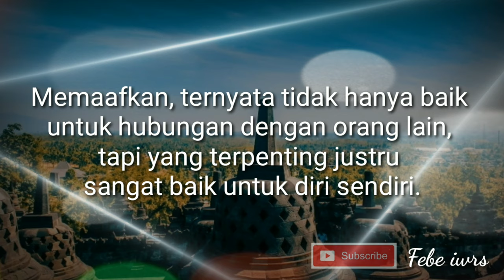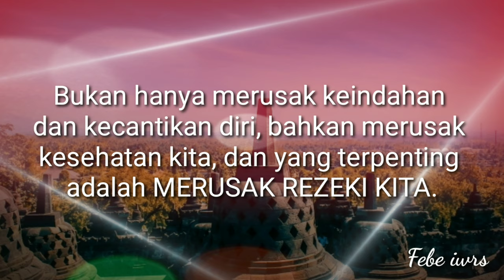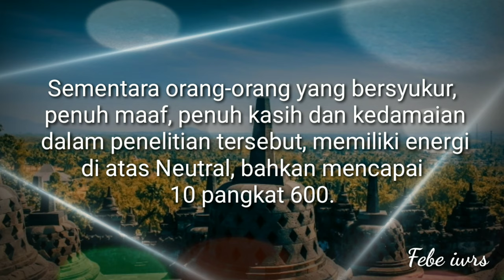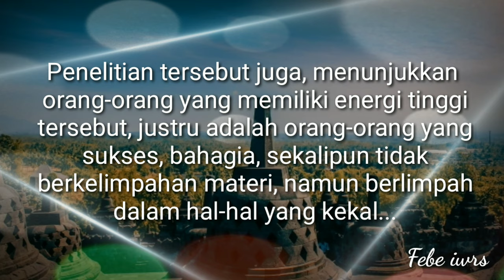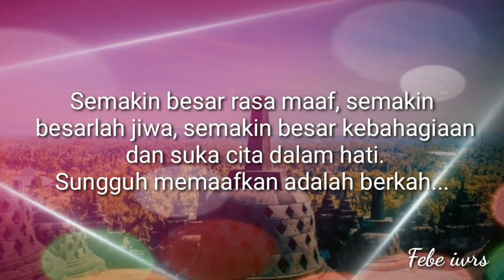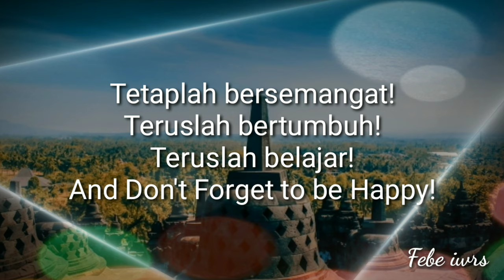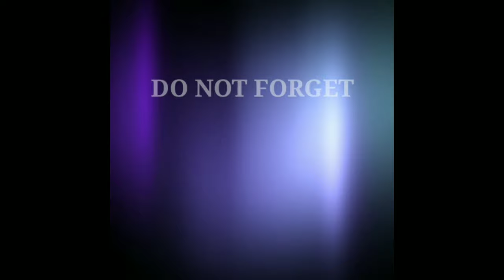Manfaat dari Memaafkan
Memaafkan diri sendiri maupun orang lain adalah sama-sama mempunyai manfaat yang sangat besar untuk hidup kita.
Walaupun memaafkan itu sendiri susah-susah gampang, terlihat sederhana tapi dibutuhkan keberanian yang besar, tetapi apabila sudah kita lakukan akan memberikan ketenangan, kelegaan dan kekuatan yang luar biasa bagi kita sendiri.